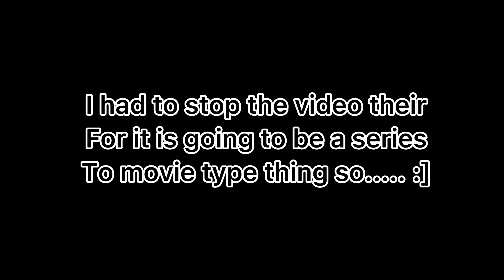TwilightSwap || The story line || Episode 0 || GachaClub || Traumaverse || read description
I left out most of the story so it probably won’t make any sense.

But once I get to making the actual thing then yes it’s going to make sense and yes I’m planning on making this a movie after the series so don’t worry their will probably only be one season for it but at least you will get a full movie of it, you don’t need to watch the series for everything will eventually be in the movie please know that I work by my self and that everything I make it made only by me but if you want to watch the series the go ahead I’m not forcing you to not other wise I wouldn’t be making a series.

- • RainbowBi •

Traumaverse I very unique multiverse don’t you think?

Twilightswap
Question and awnser:
None so far